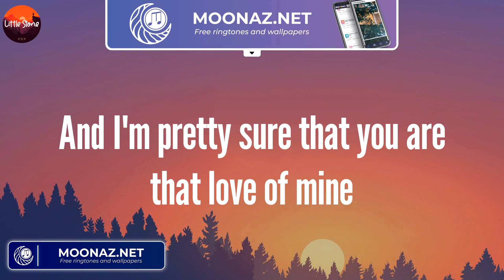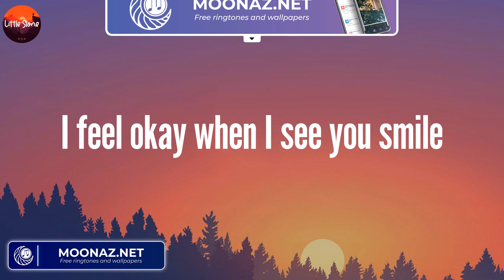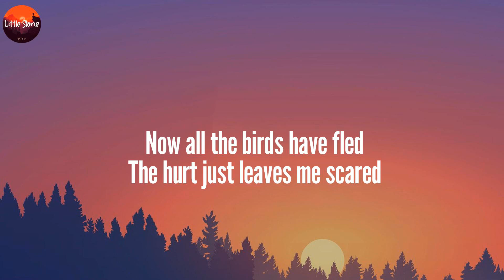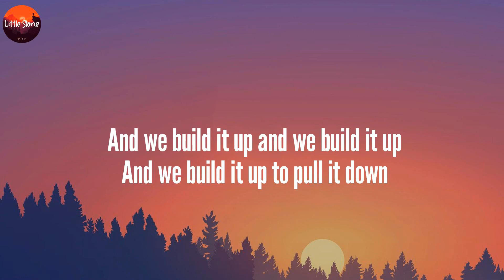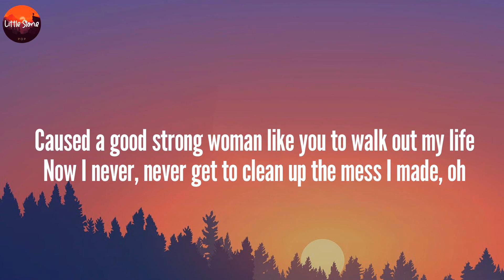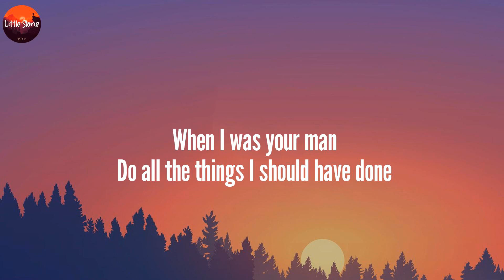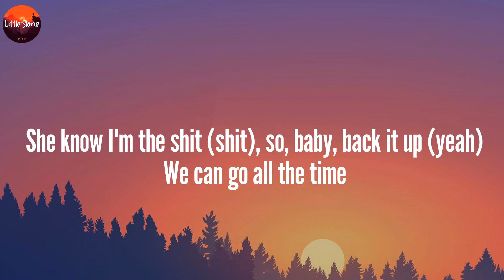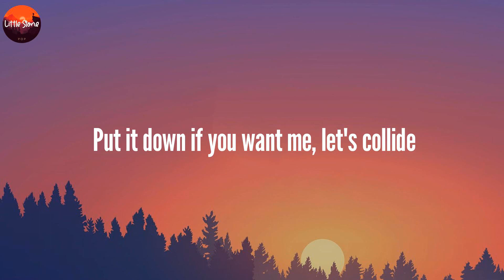Dandelions - Ruth B. | Seafret, Bruno Mars, Justine Skye, Tyga (Lyrics)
Lyrics:
Mine
Smile
Mine
Smile
Mine
Smile
Mine